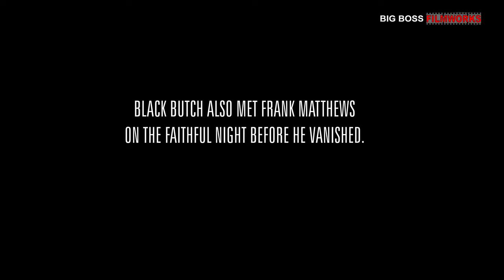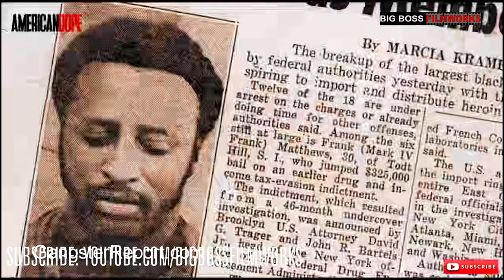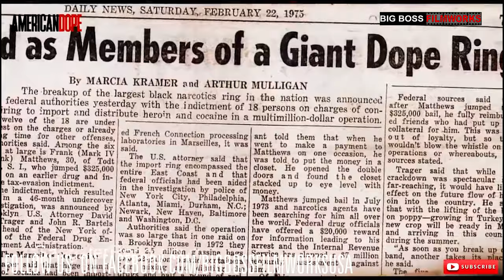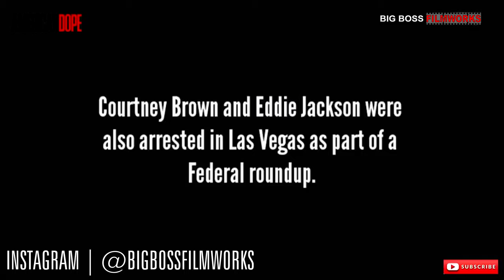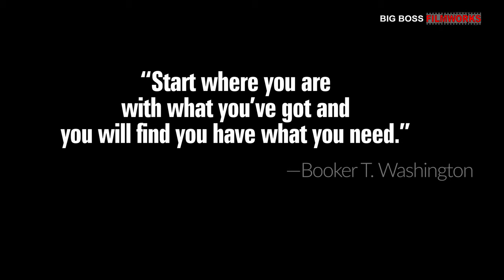Frank Matthews Meets The Black Dispatch | Fairh Lee and Eddie's hide out | Black Butch